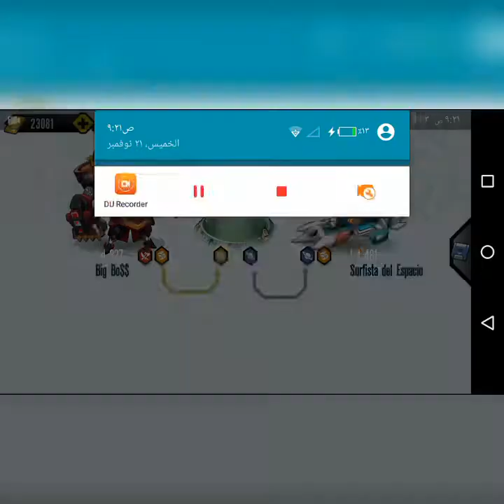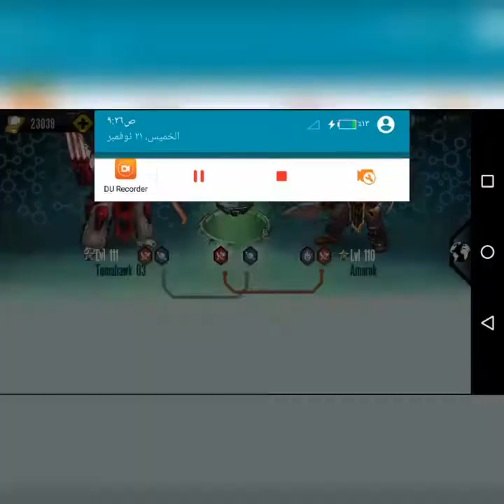Cross breading + some PVP Games || Mutants genetic gladiators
Production Company: A Rory Kramer Vision
Producer: Rory Kramer
Director- Rory Kramer
Editor- Rory Kramer